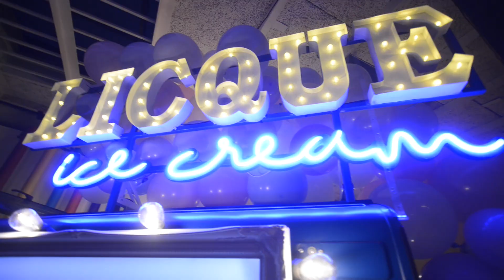Licque london, on location.